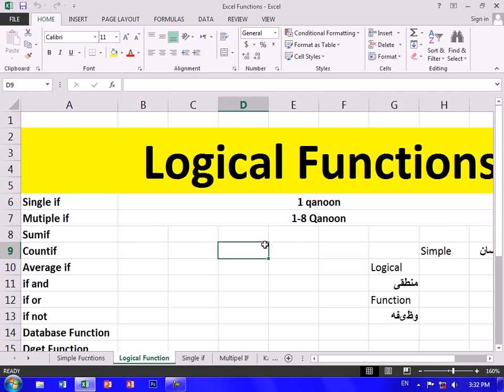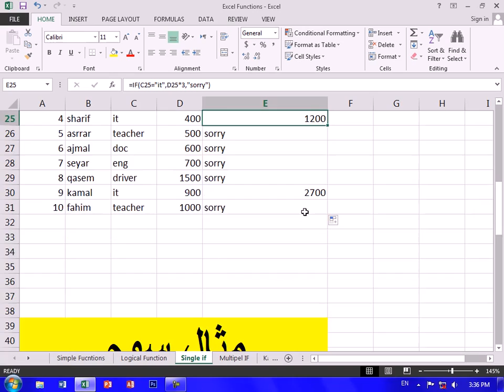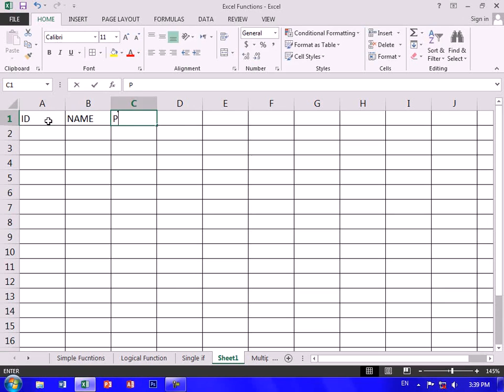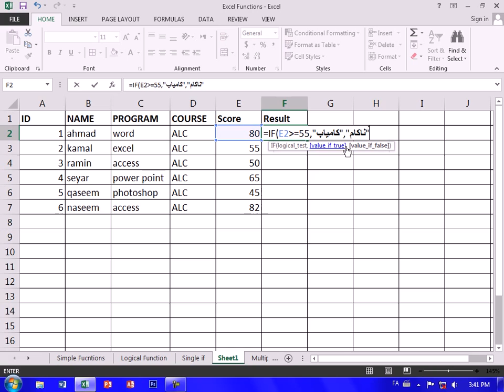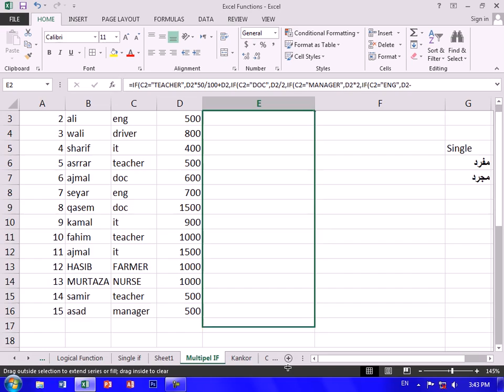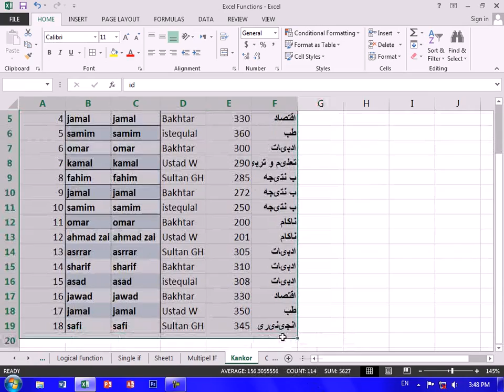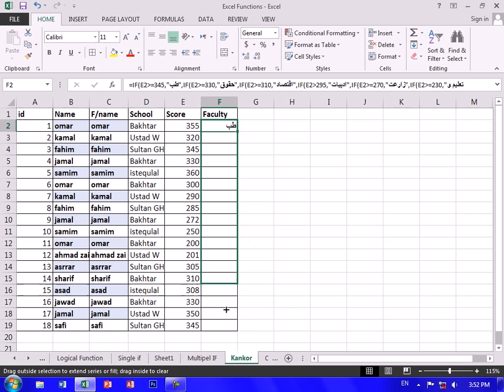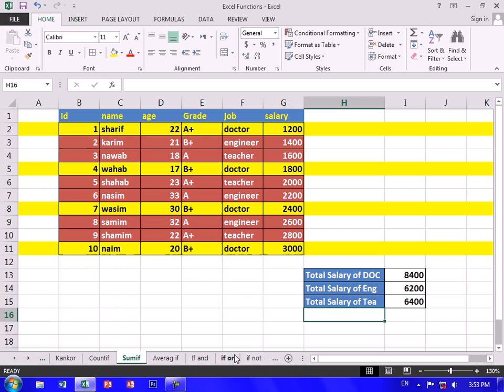جلسه 25 آموزش إکسل بزبان پارسی